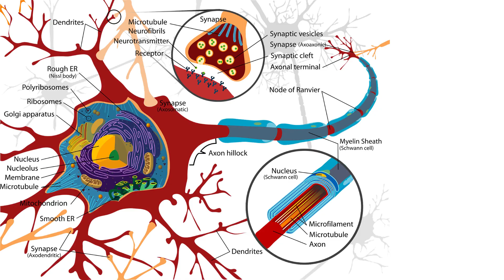What is Myasthenia Gravis?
Myasthenia Gravis is a neuromuscular, chronic, autoimmune disease. What is Myasthenia Gravis? The disorder affects the acetylcholine nerve receptor sites, which get blocked by antibodies formed against the thymus gland. This stops the muscles from contracting as they are not able to receive nerve impulses.

The symptoms of Myasthenia Gravis, called MG, are diplopia (double vision), ptosis (droopy eyelid), skeletal (voluntary) muscle weakness that involves talking, chewing and can include difficulty breathing.

Treatment involves mestinon and prednisone to start and progresses to plasma exchange and IVIG. It can further include chemo therapy and stem cell transplants. An operation (thymectomy) is often recommended to remove the thymus gland which can lower a persons symptoms.

Remission is possible, but there is no cure for the disease. I don't believe that MG has to be chronic. Part of my story is to show long term that a person can regain their health and I hope to inspire others to do the same.

myasthenia gravis,thymus gland,myasthenia gravis symptoms,thymus gland removal,myasthenia gravis remission,what is myasthenia gravis